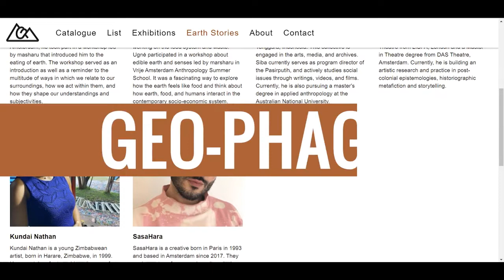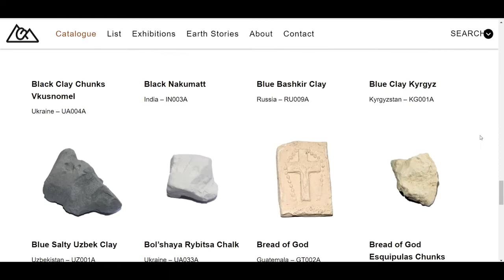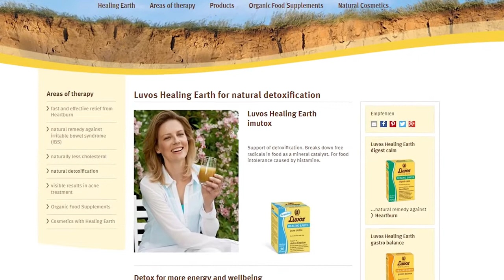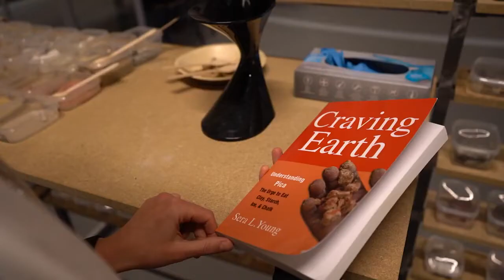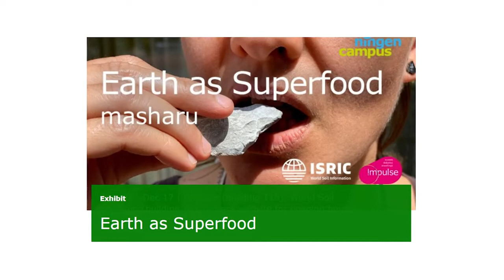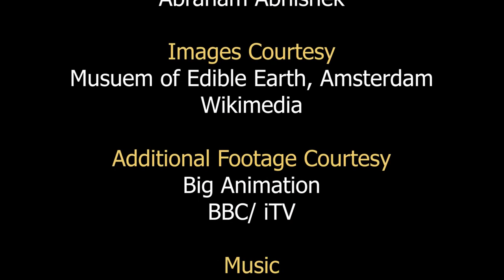Earth Eaters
Across the world, there are communities that eat soil. You might even find soil-based edibles at your local super market. Is that just plain weird, or is there any science behind this? We explore that in this video with the Musuem of Edible Earth, and the World Soil Musueum.